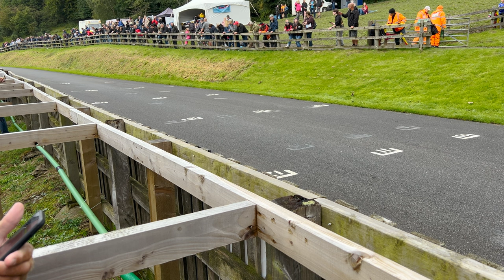Olivers Mount, Steve Henshaw Gold Cup, 23rd September 2023. Motul CSBK / Super Mono - Race 3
Motul CSBK / Super Mono - Race 1 (Race 3)
Winner - 2 Dean Harrison, Ducati 916
Second - 26 Mike Norbury, Suzuki GSXR
Third - 82 Derek Sheils, Kawasaki ZXR